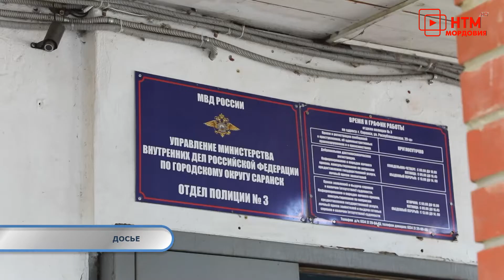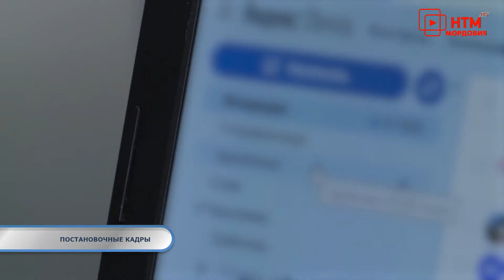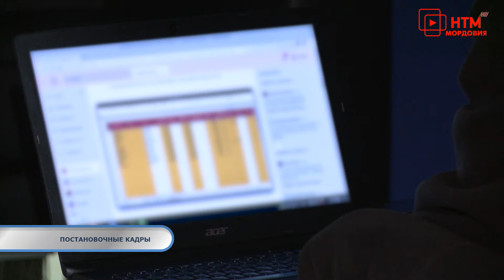Тревожная кнопка 1 октября